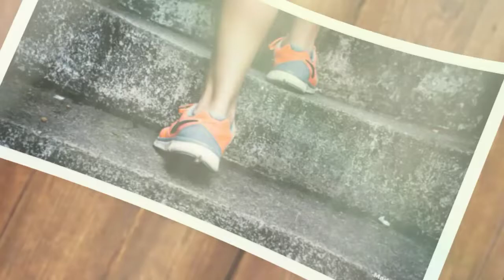Chicken Palabok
Ingredients:

250 grams sotanghon (vermicelli)
1 piece chicken leg
1 meduim  onion
6 gloves garlic
1 tsp. annatto powder (atsuete) dissolved in      water
¼ cup flour (dissolved in water)
½ tbsp. salt
2 tsbp. cooking
1 ½ tsp. chicken powder
½ tsp. black pepper
½ tsp. garlic powder
2 ½ cups chicken broth
spring onion
boiled egg

How to cook:

Remove the skin of the chicken for chicharon.  Boil the chicken in 4 cups of water for 30-35 minutes, season with salt and black pepper, after 30-35 minutes remove from heat, let it cool and shread (set aside the broth for sauce).

Soak the noodles in hot water for 4-5 minutes, then drain and add a little bit oil to prevent sticking.

In a hot pot, put oil add garlic (saùte garlic until golden brown) set aside for garnish.

The same pot, pot oil, add onion (saùte) then add the shredded chicken. add garlic powder, salt, black pepper and chicken powder, add the annatto (atsuete) dissolved water, add a little bit chicken broth.

Pour the rest of the chicken broth bring to boil for 3 minutes. gently add the flour (dissolved water), whisking vigorously to prevent lump. Continue to cook for about 5 minutes or until sauce  is thickens. adjust seasonings according to your tastes.

Ready, save a sauce for toppings, add the noodles and mix well, transfer to a serving platter.

for garnish:

boiled egg
spring onion
chicharon
toasted garlic

Thank you so much fir watching!

Godbless